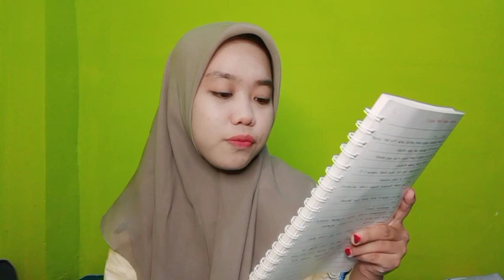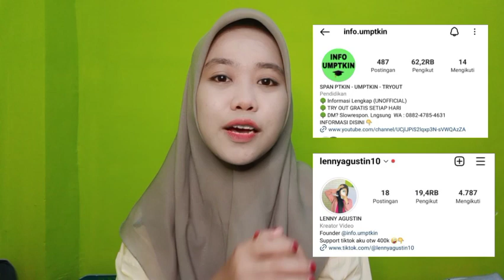KAMU WAJIB TAU !!! INFORMASI TERBARU TENTANG SNBT 2023 🔥